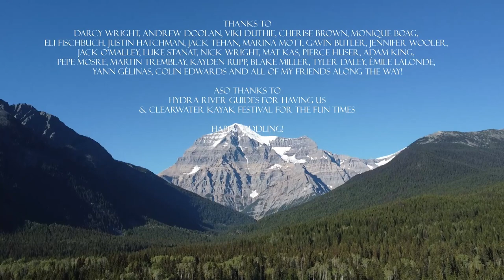Paddling The Canadian Summer (Entry #5 Short Film Awards 2023)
When I first started kayaking I became best of friends with Darcy Wright. Darcy taught me how to paddle and life changed as I fell in love with rivers. After that summer we made a pact to take one month off a year to paddle somewhere in the world together. This is our first trip together since! Thanks to everyone who was a part of that journey!

By: Levi Sands